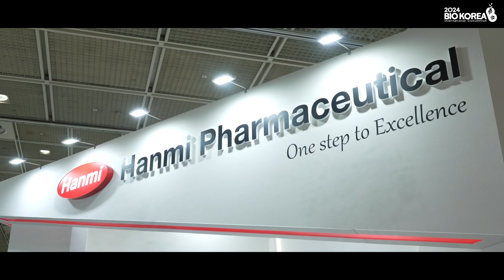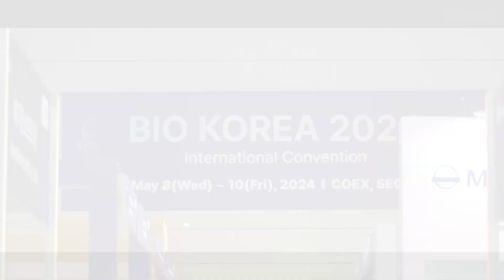BIO KOREA 2024 행사 스케치영상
- 행사명 : BIO KOREA 2024 International Convention
- 일시 : 2024년 5월 8일(수) ~ 10일(금)
- 분야 : 국내외 바이오, 제약, 의료기기, 화장품, 식품 등의 보건산업 관련 기업들과 컨설팅, 학계, 유관기관 등의 관심 기업/기관
- 장소 : 서울 코엑스 C홀